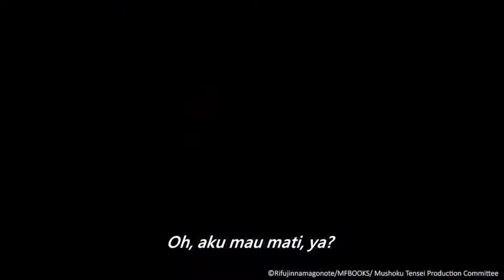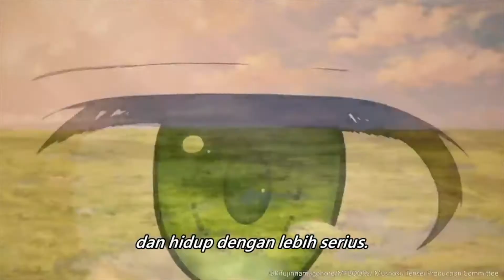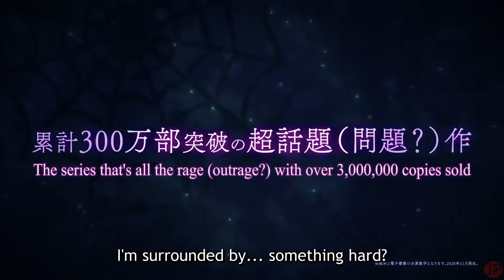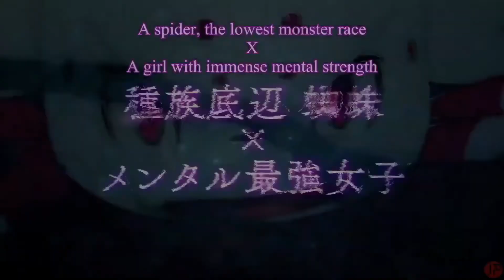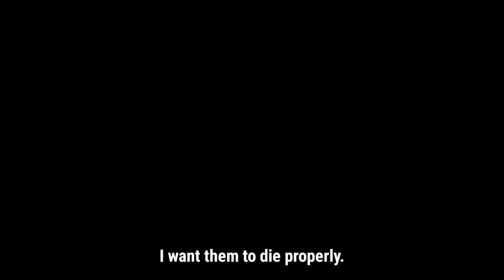MUSHOKU TENSEI LEBIH KEREN DARI ATTACK ON TITAN - ANIME WINTER 2021 PILIHAN BAYU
Di Winter season 2021 ini kita benar-benar dimanjakan oleh tontonan anime berkualitas seperti Attack on Titan, Re:Zero, Jujutsu Kaisen. Selain genre Shonen yang jadi andalan, genre isekai sepertinya merajai pasar anime kali ini.

Berikut Top anime of Winter 2021 pilihan Bayu.
1. Mushoku Tensei - tayang di channel youtube Muse Indonesia.
2. So I'm a Spider, So What? - tayang di channel youtube Ani-One Asia.
3. Kemono Jihen - tayang di channel youtube Muse Indonesia.
4. Jujutsu Kaisen - tayang di iQiyi
5. Attack on Titan - tayang di iQiyi dan Netflix.
6. Re:Zero - tayang id iQiyi

ROSAMUND PIKE MENANG AKTRIS TERBAIK GOLDEN GLOBES DI FILM INI - Review I CARE A LOT (2021)